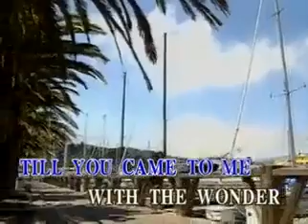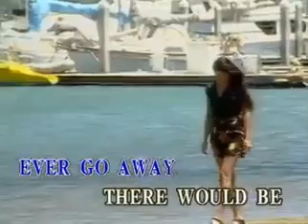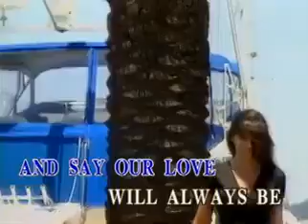10. Neil Sedaka - You Mean Everything To Me